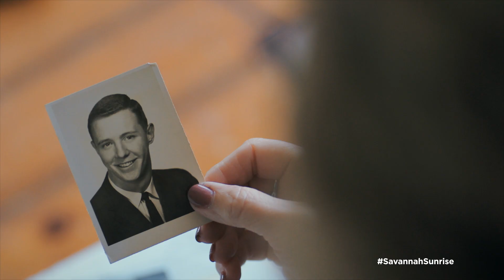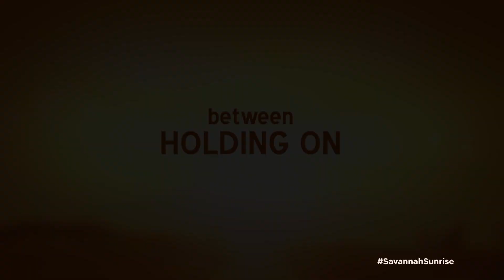Savannah Sunrise | Official Trailer | Shawnee Smith | Pamela Reed | Shawn Christian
Straight-laced Joy Miles thinks she’s taking a simple road trip to move her free-spirited mother-in-law, Loraine, from Louisville to Savannah. Complete opposites, the two women manage to tolerate each other—barely. Joy is consumed with work, an impending deadline and a high-stakes project. Reluctantly, Loraine, now widowed, is taking the next step in life, moving to a retirement community, no longer a preacher’s wife, but a woman on her own. Her insights about life and family tend to get under Joy’s skin, especially since Loraine’s words make Joy take a hard look at her own whirlwind life, her priorities, and what is really important to her.

As the weekend unfolds, with its many adventures, hilarious encounters and heart-to-heart revelations, the women come to see each other through new, appreciative eyes. Mile after mile Joy’s true affections for Loraine start to surface. She takes a front-seat-view of how this strong-willed woman is managing the emotional transition of learning to live life after losing her spouse. And despite their many differences, with light-hearted escapades at every turn, they discover how much they respect, and even need, each other.

Director: Randall Stevens
Writers: James Mitchell, Thomas Torrey, Gary Wheeler
Stars: Shawnee Smith, Pamela Reed, Shawn Christian